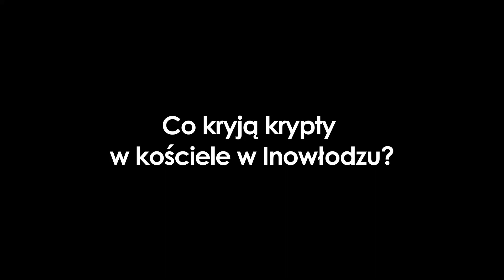Co kryją krypty w kościele w Inowłodzu?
Dziś kontynuowaliśmy poszukiwania miejsca spoczynku dowódcy Oddziału Wydzielonego Wojska Polskiego mjr. Henryka Dobrzańskiego "Hubala", który poległ pod Anielinem 30 kwietnia 1940 roku. Dzisiejsze badania przybliżają nas do wyjaśnienia tej tajemnicy...